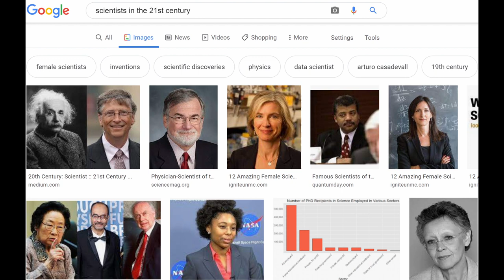Science Works Better with Equity in Research Funding | Dyhia Belhabib | TEDxFultonStreet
Scientists get funded if they are published in peer-reviewed journals, but to get published in peer-reviewed journals one must have well-funded projects. Whether certain communities are deliberately excluded from this cycle or simply victims of unquestioned habitual colonialism, either way the sum total of human knowledge is lesser. Dr. Belhabib makes a illustrates her point with vital Malaria research, and parallels abound. She sets an example in her own work, by choosing equatorial climate science researchers for the upcoming Shackleton2022 expedition. Principal Investigator for EcoTrust Canada, Dr. Belhabib works to track and report illegal fishing and other forms of crimes committed by and onboard fishing vessels at sea, affect ecosystems, people, and their communities. Fishing crimes jeopardize livelihoods and food security of millions of people around the globe. Spyglass is a cooperative platform that publishes information from the Criminal Record of Fishing Vessels © 2018 Dyhia Belhabib, and allows users to have access to the criminal history of individual large-scale fishing vessels and their companies, and small-scale fishing vessels, in support of local governments, Monitoring, Control, and Surveillance agencies, fishing communities, and the public. This talk was given at a TEDx event using the TED conference format but independently organized by a local community.